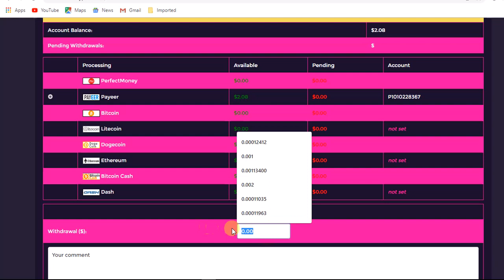اثبات السحب من موقع radiant-crypton بعائد ربح 25% لمدة 6 سعات + بونص يصل 20$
تنبية:
هذة الموقع الاستثمار على مسوليتك انت
هذا الموقع لا يدوم كثيرا

رقم الخاص 📞
الانترنت 2019, ربح المال, dash, من, ربح من الانترنت, الربح من الانترنت مجانا,
بيتكوين للبيع,
شرح البيتكوين,
الربح,
رابح يوتيوب,
ربح البيتكوين بسرعة,
payeer,